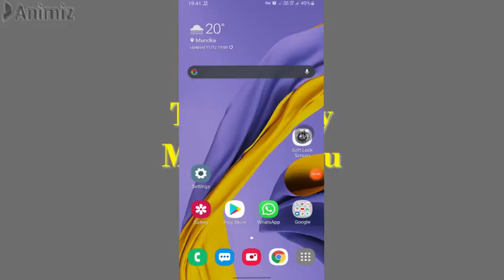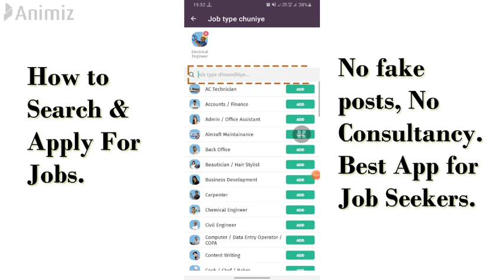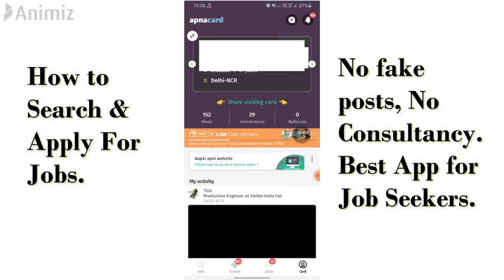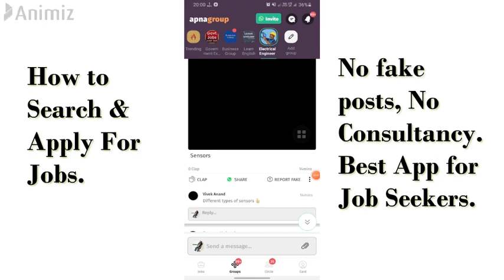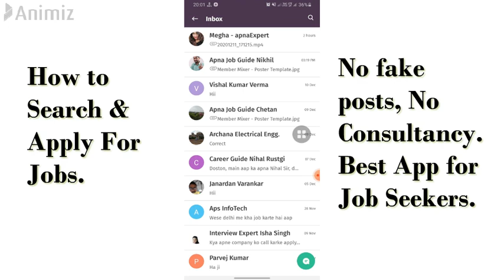How to Search & Apply For Jobs in "APNA" App 🧑‍🔧🤝🔥😱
||Gyan Ganga||

00:00 Introduction
00:12 Welcome to apna
00:50 How to Search job
01:40 Search job for particular field
02:30 Benefits of the Apna app
04:35 Conclusion